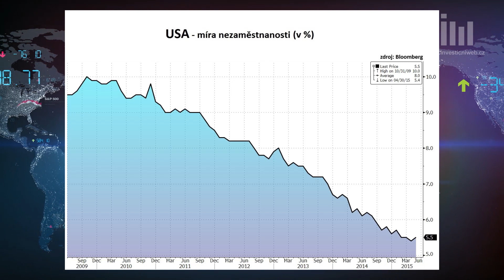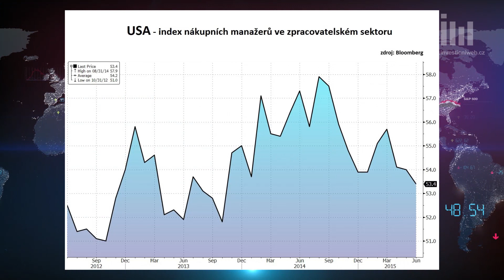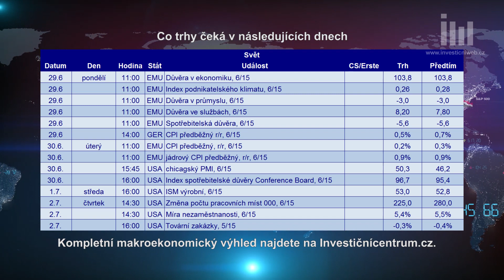Výhled na nový obchodní týden: Řecká agónie vrcholí, nebude ale nouze o důležitá data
Přelom června a července (včetně nadcházejícího víkendu) může být zásadní pro Řecko a celou eurozónu. Analytici navzdory stále novým nedodrženým "nejzazším" termínům věří v minimálně dočasné řešení v podobě krátkodobého balíčku. V USA budou nejdůležitější červnová data z trhu práce a indexy nákupních manažerů. Ty vyjdou i jinde ve světě včetně ČR. V eurozóně budou navíc oznámena předběžná inflační data. Výhled na první prázdninový týden nabízí analytik Jiří Polanský z České spořitelny.